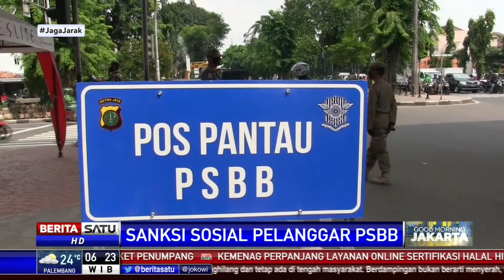Pelanggar PSBB di Jakarta Dihukum Pakai Rompi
Pelanggaran masih terjadi hingga hari ketiga pelaksanaan penindakan dan sanksi sosial aturan PSBB. Umumnya para pelanggar ini tidak menggunakan masker maupun menjaga jarak.